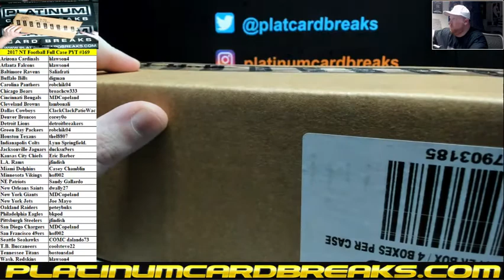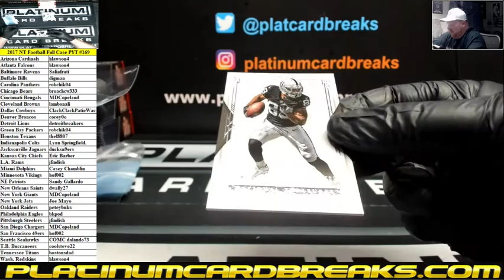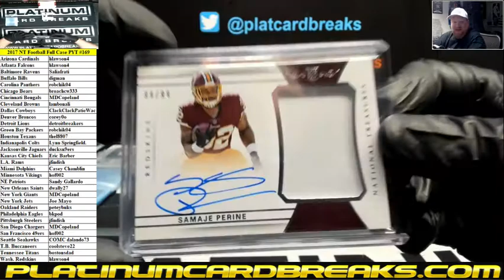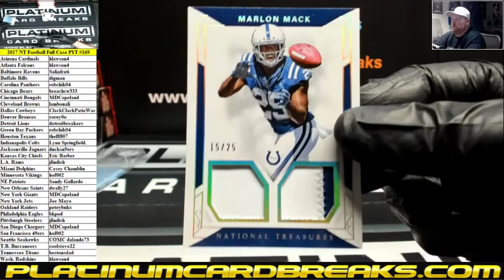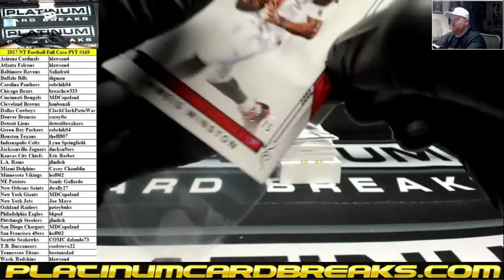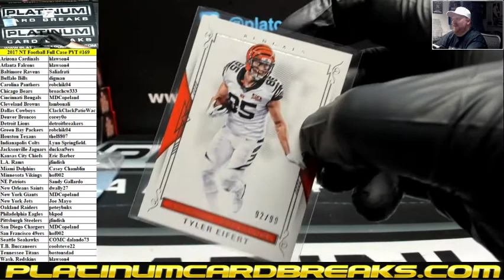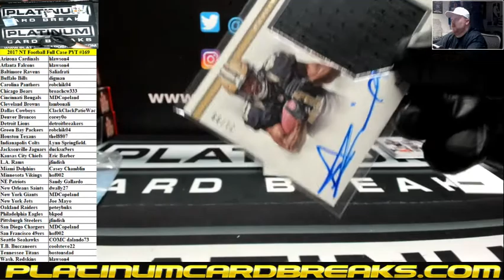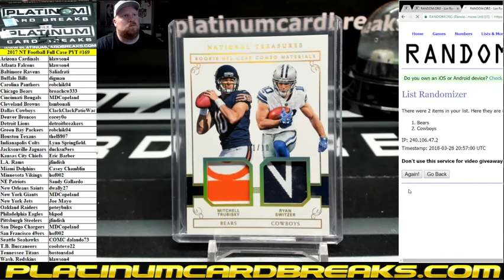2017 Panini National Treasures Football Full Case PYT #169